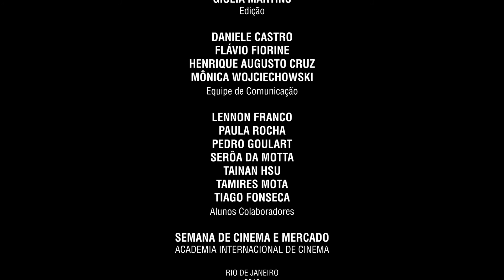Diretor / produtor executivo João Daniel Tikhomiroff (Mixer) - Semana de Cinema e Mercado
O diretor e produtor executivo João Daniel Tikhomiroff foi o convidado do terceiro e último dia da Semana de Cinema e Mercado da Academia Internacional de Cinema (AIC). João, sócio e fundador da Mixer, falou sobre o crescimento da produção de séries e da ausência de showrunners no Brasil.